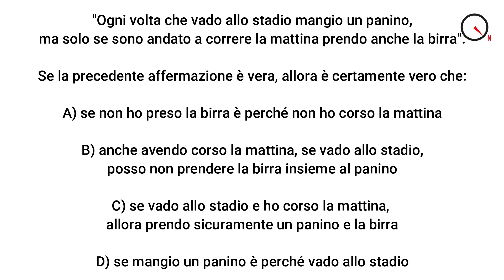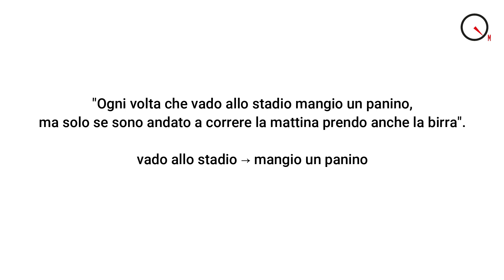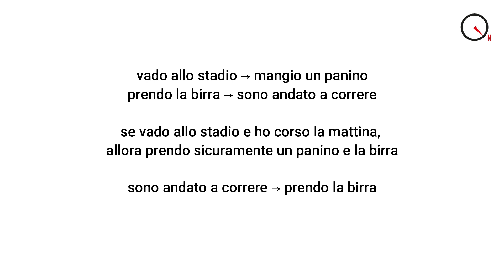Birre e panini | Come superare la PRESELEZIONE del CONCORSO DOCENTI #10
"Ogni volta che vado allo stadio mangio un panino, ma solo se sono andato a correre la mattina prendo anche la birra".
Come si risolve questo quiz?